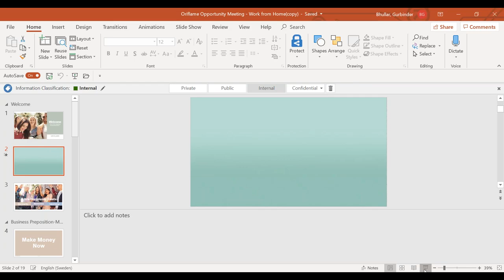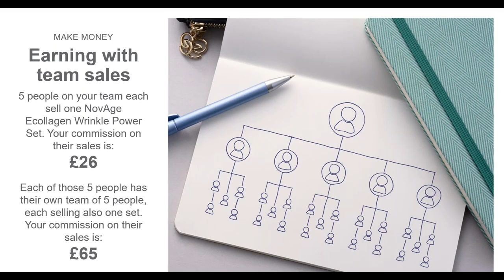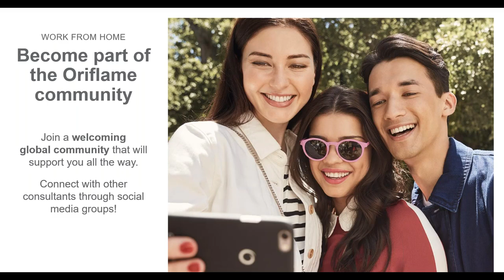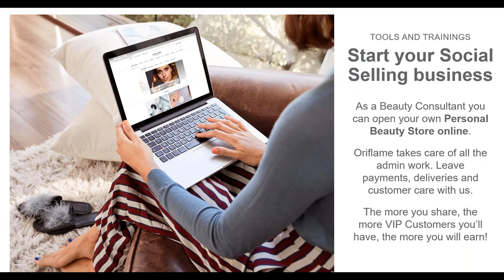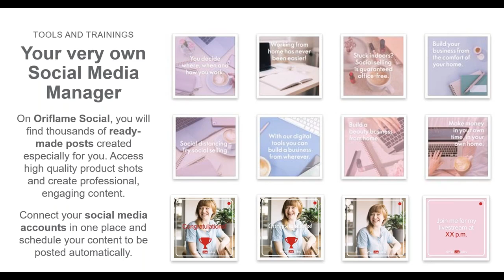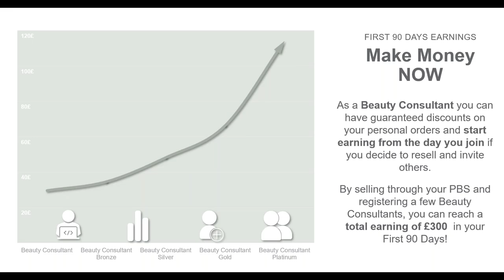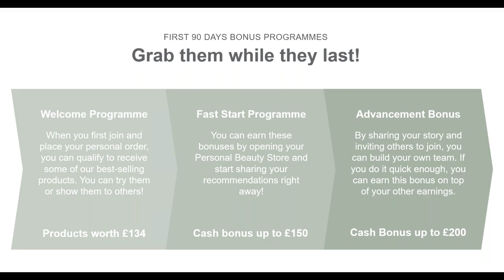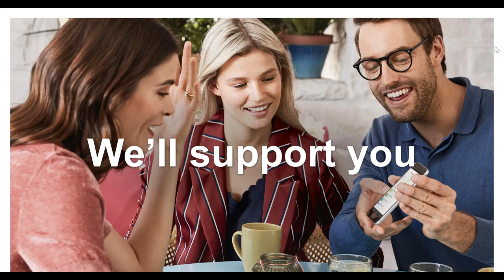Digital Bootcamp Module 7; How to run an Oriflame Opportunity Meeting